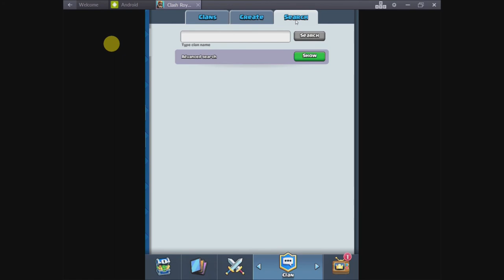clash royal tellement de coffre a ouvrir, et je me fait défoncé!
salut tous le monde aujourd'hui quelle que coffre a ouvrir et aussi je me fait malheureusement défoncer au combat!